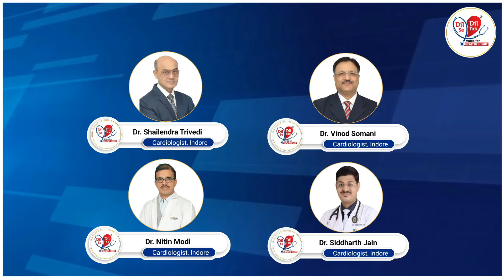Dr. Shailendra Trivedi | Dr.Vinod Somani | Dr. Nitin Modi | Dr. Siddhant Jain | Indore| Heart Attack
Prevention is better than cure, Get an answer from experts on how to keep our heart healthy Dr. Shailendra Trivedi,  Dr. Vinod Somani, Dr. Nitin Modi and  Dr. Siddhant Jain  from Indore Live on Zee Hindustan
Watch ... " Dil Se Dil Tak Healthy Heart " Talk Show today just after 1h at 12:30 pm on Zee Hindustan
Channel Number; Airtel: 319, Tata Sky: 520, D2H: 301, Dishe TV: 654, Dean: 311, City Digital - (ROI): 306, CITY - (Odisha): 126, RM Digital-(Raj): 103. ACN-(MP): 209 NXT Digital: 799, Media Digital-(MAH): 204 Jio TV App